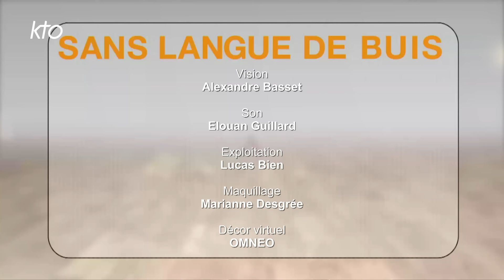Sport et foi, sans langue de buis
Alors que la flamme olympique est arrivée à Marseille le 8 mai et entame son tour de France, l'Eglise catholique se mobilise elle aussi pour accompagner spirituellement le monde du sport à l'occasion des Jeux Olympiques et Paralympiques de Paris 2024. Le sport et la foi partagent plus de valeurs qu'on ne croit, mais s'aiguillonnent aussi l'une l'autre. Quel rapport à notre corps, à la performance, au bien-être ? Mais aussi à l'effort, au défi, à l'esprit d'équipe ? Cette réflexion interroge autant les athlètes que les sportifs de l'ordinaire. La rédaction de KTO propose un dialogue sans langue de buis, avec Mgr Emmanuel Gobilliard (évêque de Digne et représentant de l'Église catholique pour les Jeux Olympiques et Paralympiques de Paris 2024), Jason Nioka (diacre et responsable de la formation des aumôniers du Village Olympique de Saint-Denis), Elias Semaan (escrimeur paralympique franco-libanais) et Cécile Chuzel (déléguée diocésaine à l'Année Sport et Foi dans le diocèse de Saint-Denis). Une émission présentée par Etienne Loraillère.